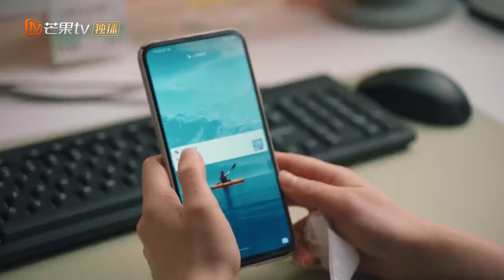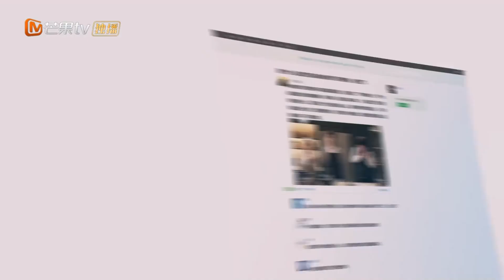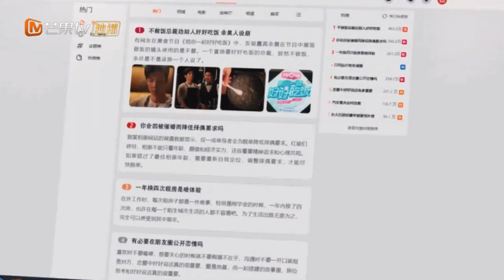No wonder they call him the devil! | Dine With Love 陪你一起好好吃饭 | MangoTV Sparkle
🥘陪你一起好好吃饭 Dine with Love
Synopsis:
Yu Hao, a boss who doesn't cook sponsored a food reality show and appeared on his own. Efficiency is key, he doesn't want to waste time to learn cooking, so he offends the show crew by shooting with a stand-in. Su Ke Lan becomes the director of public relations when he was in danger, took over the job to deal with the crisis, and became Yu Hao's culinary teacher. She took him into the kitchen and slowly began to enter his heart.